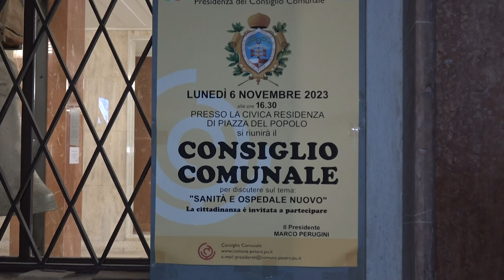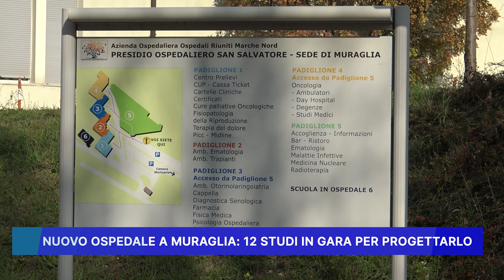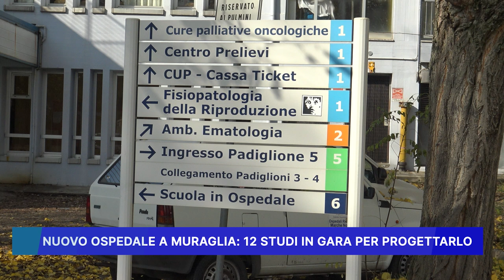NUOVO OSPEDALE A MURAGLIA, 12 STUDI IN GARA PER PROGETTARLO